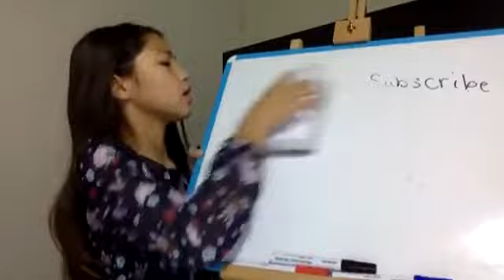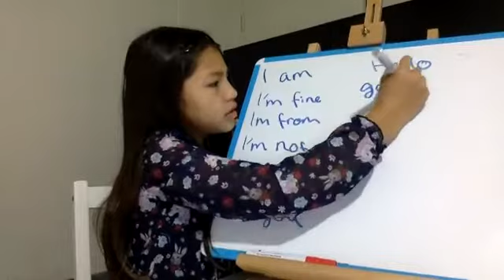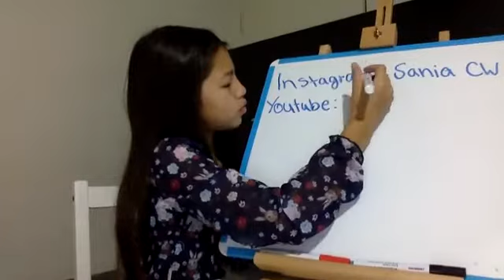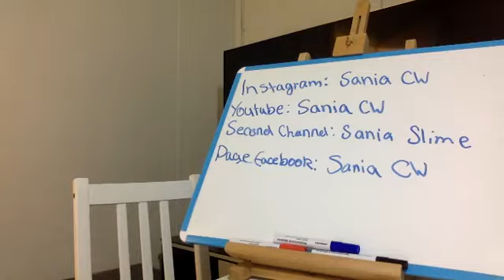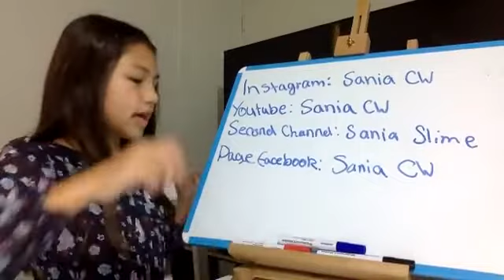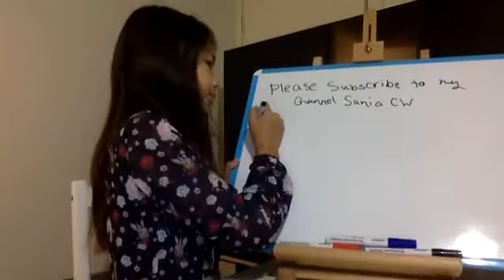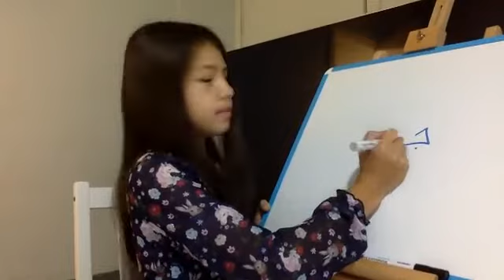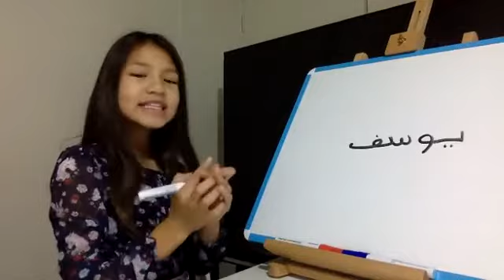GOING LIVE ON FACEBOOK #3 آموزش زبان انگلیسی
Going live on facebook page. Writing on the white board. Teaching English and Hazarag!